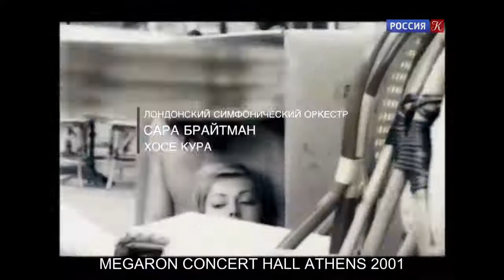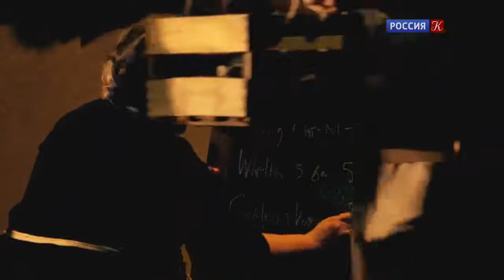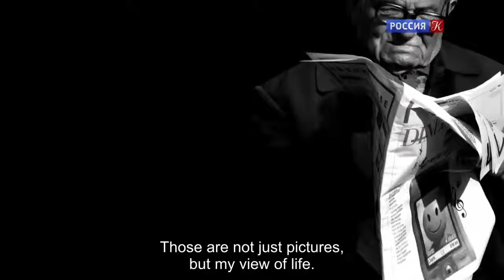JOSÉ CURA, "Great Interview" Russian TV -- English Subtitles!. 2019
JOSÉ CURA, "Great Interview" -- Russian TV. 19, 09, 2019
English Subtitles!
Russian TV. August 20, 2020 -- It is customary to speak of José Cure as an outstanding tenor who has also become an excellent conductor, especially surprised that it is perfectly normal for this incredible Argentine to sing and lead an orchestra at the same time, which he has brilliantly demonstrated many times throughout his phenomenal career.

Well,Cura himself wonders why what is completely natural for him seems to others a natural anomaly, because the gift does not have to be one, there may be several of them, and he cites Pythagoras as an example, who was at the same time a philosopher, athlete, musician and mathematician ... So Jose can sing, conduct, stage performances as a director, as well as compose music and photograph with equal success. Well, and, of course, he is a wonderful subtle interlocutor, of which everyone can be convinced by watching the episode of the Enigma project.

José Cura (official)...September 21st, 2019
This great interview have just been released in the Russian TV to great acclaim and a huge share. Unfortunately it is over dubbed in Russian so only our Russian-speaking friends will be able to enjoy it. I hope one day I can get hold of the original program in English.